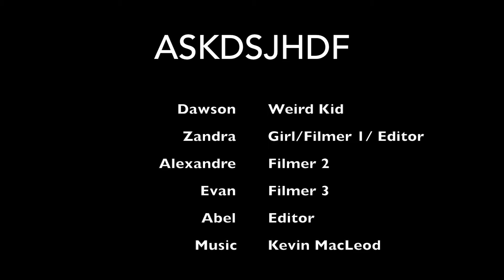ASKDSJHDF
8 objects 4 videographers 1 quality film